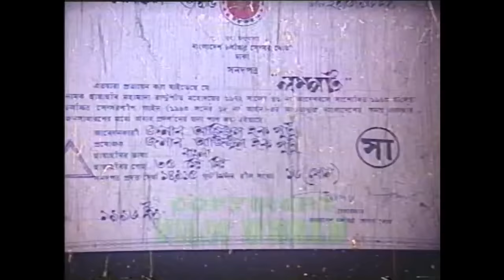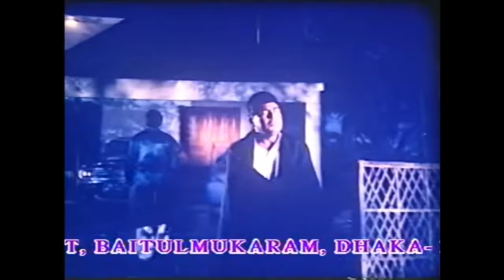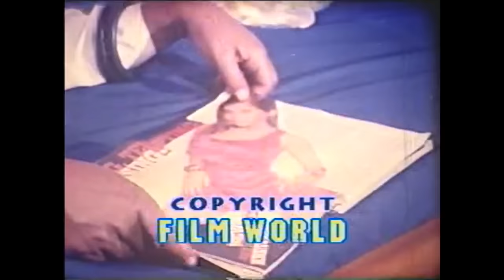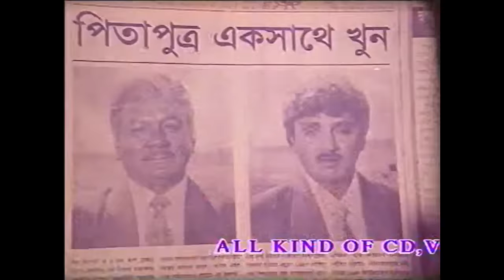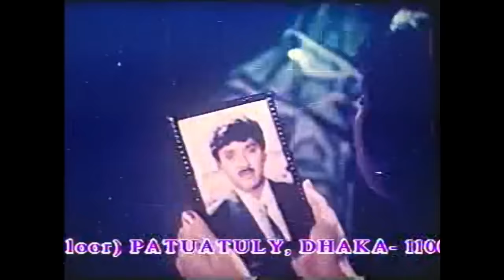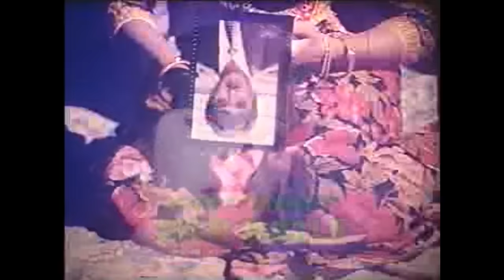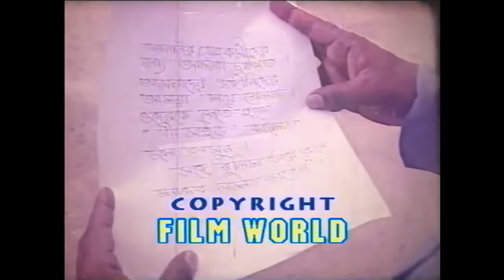Lompot | Rubel | Shilpi | Alexander Bo | Humayun Faridi | Bangla Movie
Movie: Lompot
Starring: Rubel, Shilpi, Alexander Bo, Lavli Lo, Khalil Roji, chita, Ilias Kobra, Humayun Faridi and More
Screenplay and Director: Shohidul Islam Khokon
Story and Dialogue: Kazi Morshed
Producer: Azizul Hoque Putu
Distribute: Alpona Kothachitro
Dedicated by Alpona Shahin
DOP: Hasan Ahmed
Edit: Jinnat Hossain
Category: Bengali Movie
Label: CD Vision
Published Date: August 29, 2016